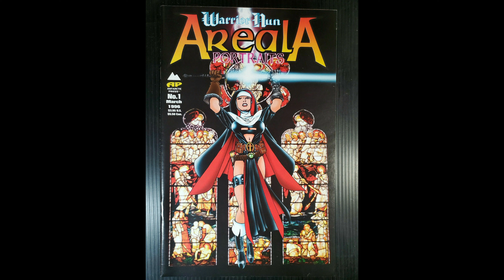Top 5 Badass & Kickass Female Fight Scenes on Netflix Movies and Series 2023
Top 5 Best Female-Led Action Series & Movies on Netflix | Films With Strong Female Lead, Heroine, Leading Lady on Netflix (Female Assassin/Hitwoman) Badass Female Fight Scenes in Movies and TV Series (MALE VS FEMALE, BRUTAL FIGHT, Modern Hand-to-Hand Fight, Badass Movie Scenes, Female Ultimate fight)
◈Movies, Series and Actresses Name ↓↓↓↓↓↓

1_Warrior Nun
Actress: Alba Baptista
2_Vikings: Valhalla
Actress: Frida Gustavsson
3_The Witcher: Blood Origin
Actress: Michelle Yeoh
4_Cursed
Actress: Katherine Langford
5_The Woman King
Actress: Viola Davis

◈Background video song  ↓↓↓

00:00 - Top 5 Netflix Movies & TV series in 2023
01:00 - Hitwoman Fight Scenes
04:53 - Female Viking (Shield-maiden) Fight Scenes
10:34 - The Witcher: Blood Origin Fight Scenes
14:09 - Female King Arthur Sword Fight Scenes
17:02 - The Woman King Fight Scenes
19:38 - The End - Thx for Watching